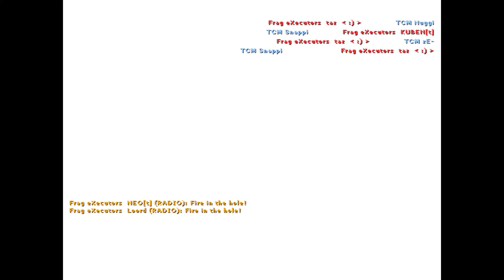Frag eXecutors | Loord vs. TCM-Gaming (IEM V World Championship 2011)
CS 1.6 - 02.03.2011 : Loord vs. TCM @ IEM V World Championship 2011
Frag eXecutors | Loord
Frag eXecutors | NEO
Frag eXecutors | TaZ
Frag eXecutors | Kuben
Frag eXecutors | pasha
TCM | friis
TCM | zE
TCM | Nuggi
TCM | Berry
TCM | Snappi